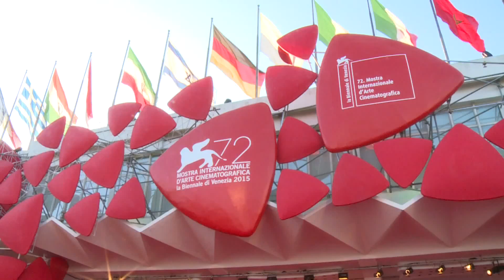Ceremonia de premios - Venecia 2015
Highlights de la entrega de galardones. La venezolana Desde allá se quedó con el León de Oro y el segundo reconocimiento en importancia fue para el realizador Pablo Trapero por El clan.

Copyright: Biennale de Venezia.